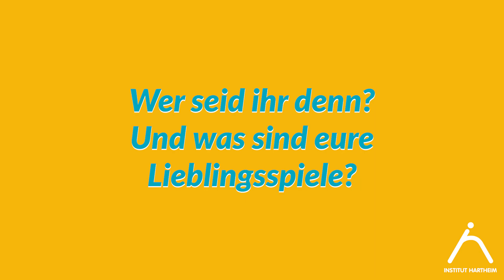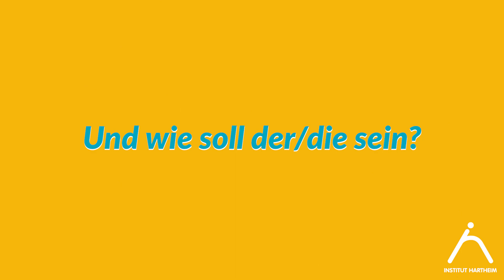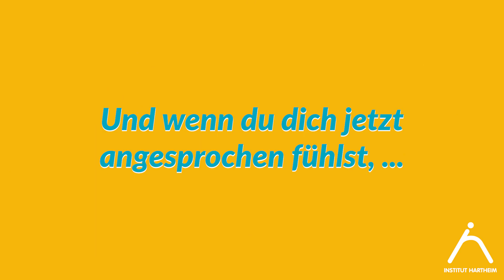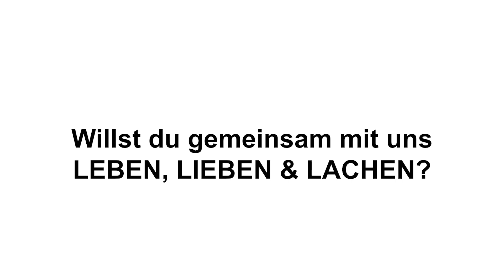Wir suchen eine/n Kindergartenpädagog:in!